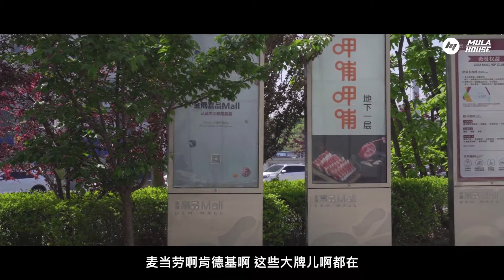《这里是北京》Vol.7 | 当年一片平房的北京重镇，现如今什么样了？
《这里是北京》是由MULA HOUSE原创的系列节目。我们会邀请各类文化的艺术家参与录制。他们可能是音乐人、涂鸦师、DJ与滑手等等。无论是文化先驱还是后起之秀。我们将深入他们生活的地方，为您介绍北京各处的奇闻轶事，畅谈北京青年文化的诞生与发展。
本期我们邀请到北京知名纹身品牌创始人杨傲，多年纹身经历始终保持自己的风格定位，先后也为无数知名歌手等进行纹身。
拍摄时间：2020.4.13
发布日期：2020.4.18